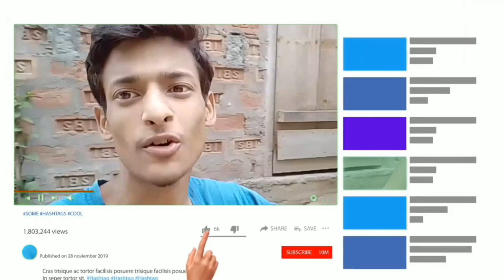simanta shekhar আমাৰ গাঁৱত কিয় আহছে (simanta shekhar) full vlog 💯@SimantaShekhar সম্পূৰ্ণকৈ চাব ❣️